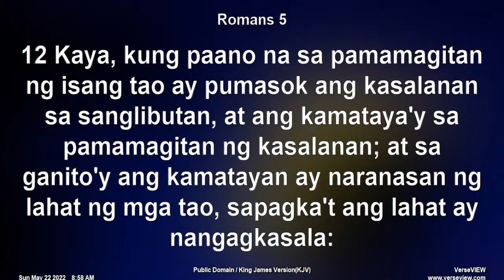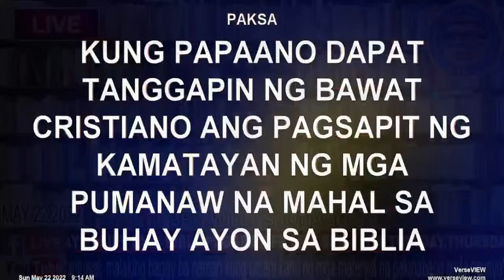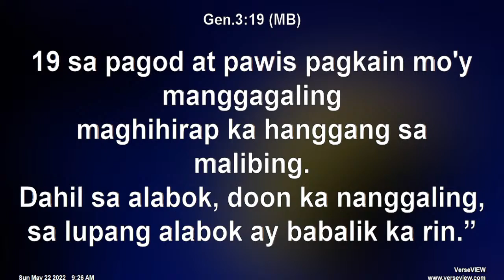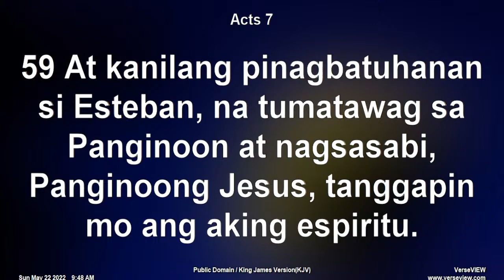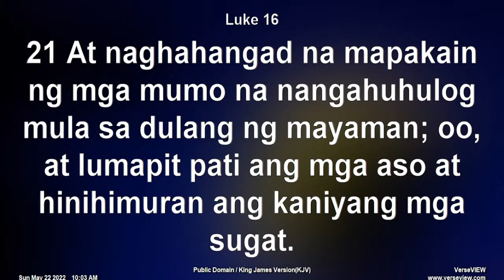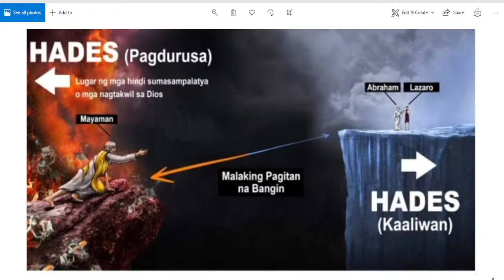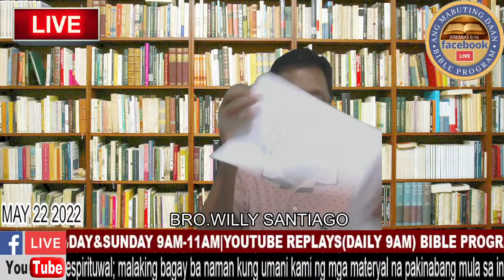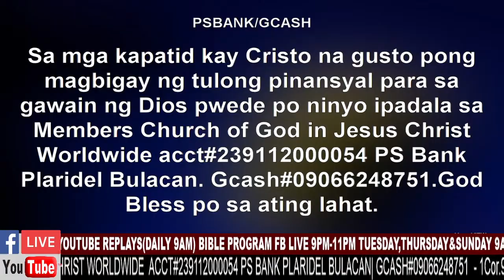BIBLE PROGRAM LIVE:Ang Pagtanggap sa Kamatayan ng mga Cristiano (PART 2) | MAY 22,2022 @ 9:00 AM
ANG SAGOT NG BIBLIA BASA ( ANG MABUTING DAAN BIBLE PROGRAM)
Hosted by Bro. Willy Santiago